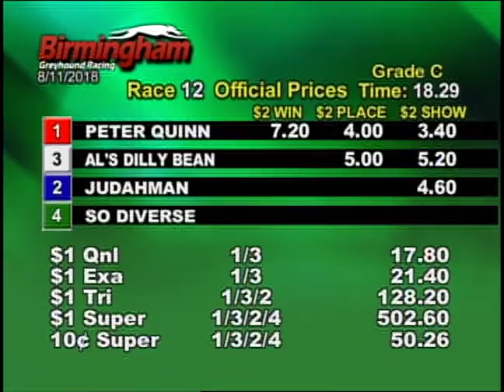08/11/18 Evening Race #12